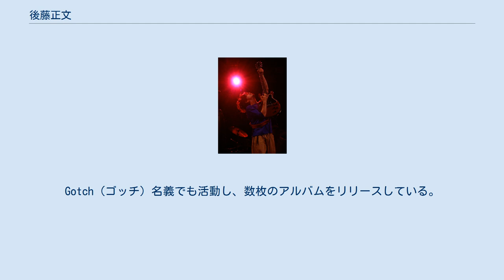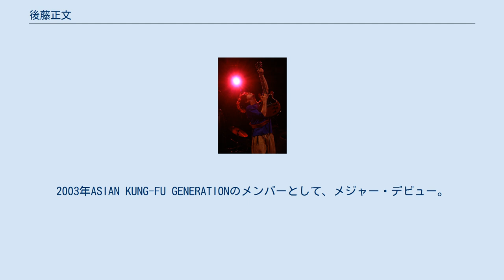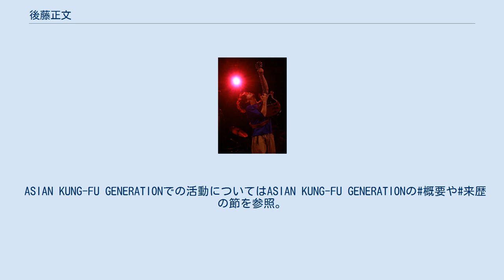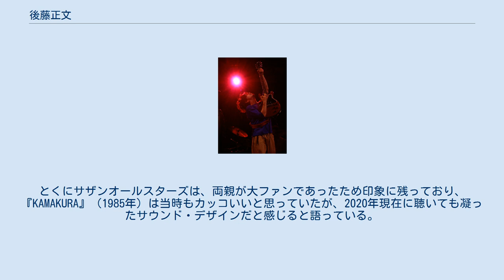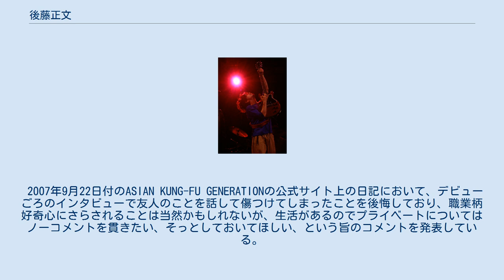後藤正文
後藤 正文（ごとう まさふみ、1976年12月2日 - ）は日本のミュージシャン、ボーカリスト、ギタリスト、作詞家、作曲家、コラムニストであり、ASIAN KUNG-FU GENERATIONのボーカル、ギター担当。
Gotch（ゴッチ）名義でも活動し、数枚のアルバムをリリースしている。
 1976年12月2日に静岡県島田市に生まれる。
静岡県立島田高等学校では野球部に入っていたが、レギュラーにはなれなかった。
高校卒業後、1年間東京都立川市で浪人生活を送った後、関東学院大学経済学部に進学。
在学中の1996年にASIAN KUNG-FU GENERATIONを音楽サークル内で結成。
大学卒業後は、小さな出版社の営業として働いており、このときの経験から裏方の気持ちがわかると語っている。
2003年ASIAN KUNG-FU GENERATIONのメンバーとして、メジャー・デビュー。
 2011年の東日本大震災の際には、ソロでチャリティ活動を積極的におこなっており、おもにライブ会場で募った通称「ゴッサン基金」を元に、 現地のニーズに合わせた物品を購入し被災地へと送る活動を実施した。
また同年には、「The Future Times」という おもにインタビュー記事で構成される「未来について考える新聞」を自費発行。
同年配信限定リリースした初のソロ音源「LOST」（ヴォーカルにYeYeを迎える）の売上は、同誌の運営資金とした。
 2013年ごろよりザ・タイマーズを模した覆面バンド「エセタイマーズ」の一員も務めている。
2014年の『Can’t Be Forever Young』以降、Gotch名義で複数のソロ・アルバムをリリースしており、ライブ活動もおこなっている。
「朝日新聞」や「ロッキンオン・ジャパン」などでコラムニストとしての活動もおこなっており、複数の書籍が刊行されている。
 ASIAN KUNG-FU GENERATIONでの活動についてはASIAN KUNG-FU GENERATIONの#概要や#来歴の節を参照。
 デビュー以前の各時期に影響を受けた音楽については本項の#影響を受けたアーティストなどの節を、アルバムやライブの履歴については本項の#作品および#ライブの節を参照。
 後藤はソロ活動について、音楽がだれでも発信できるようになってきて、一方で技術がコンピューターに置き換わり誰でもいい仕事が増えているが、その危機感から、だれでもよくない、この人でないとできないことを追求したと述べている。
 影響を受けたアーティストなど 小学生のころはサザンオールスターズ、井上陽水、マイケル・ジャクソンなどをカー・ステレオで聴いていた。
とくにサザンオールスターズは、両親が大ファンであったため印象に残っており、『KAMAKURA』（1985年）は当時もカッコいいと思っていたが、2020年現在に聴いても凝ったサウンド・デザインだと感じると語っている。
また、ジャニーズのアイドルも好きであったという。
自分で初めて買ったCDはTHE BLUE HEARTSの「青空」（「リンダリンダ」や「TRAIN-TRAIN」のような激しい曲のほうがよかったが、売っていなかった）である。
 バンドへの興味という点では、中学生のころ聴いていたユニコーン（とくに奥田民生）の影響が大きかったという。
高校時代は、パンクやオールディーズなどの洋楽も聴き始めている。
その後、浪人時代にオアシス、ベック、ティーンエイジ・ファンクラブなど傾倒し、リーフ、フー・ファイターズなどのライブにも足を運んだという。
とくに、曲作りにはオアシスのノエル・ギャラガーの影響が大きく、当時は作詞もノエルを真似ていたという。
大学卒業前の時期には、eastern youth、ナンバーガール、サニーデイ・サービスなどの影響を受けて、日本語での作詞をはじめている。
 その他好きなアーティストは、ウィーザー、ティーンエイジ・ファンクラブ、レディオヘッド、thee michelle gun elephantなど。
また、親交の深い細美武士の大ファンであり、インタビューなどで細美による楽曲を高く評価している。
 2007年9月22日付のASIAN KU...